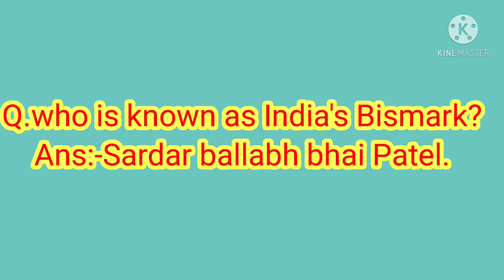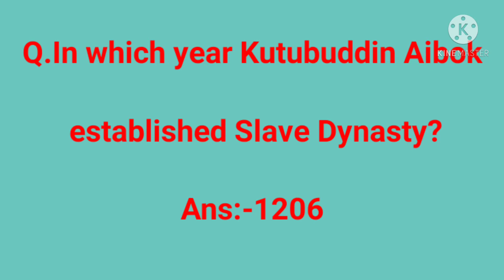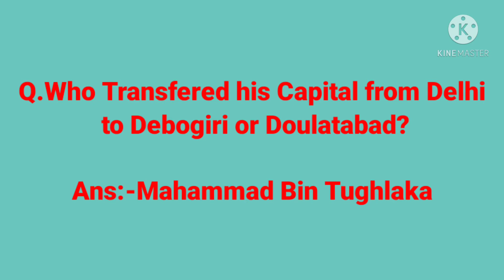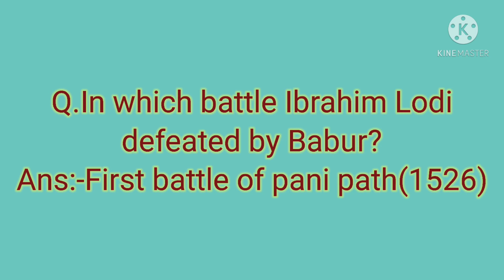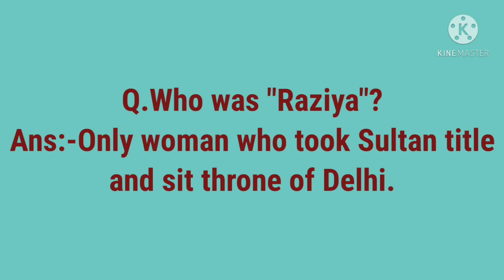gk questions and answers||gk questions and answers in english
This educational video for every compitition exam related

Description :-
Most asked questions in exam
Common Gk
History Gk
History subject knowledge
Bank,rail tet,psc exam
ssc exam,
Direct questions answer
Top gk
History Gk in english language
Indian gk
quiz
Group d exam
general knowledge